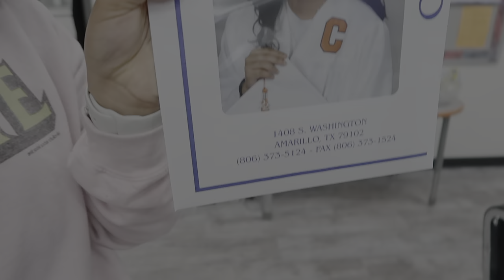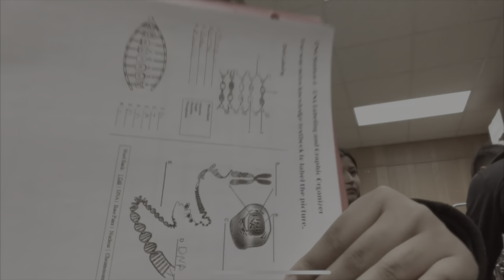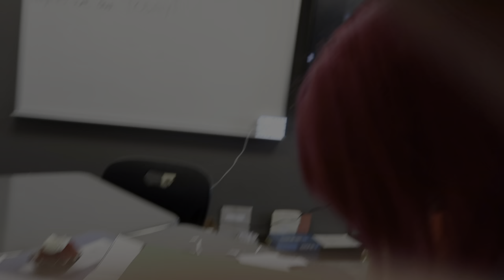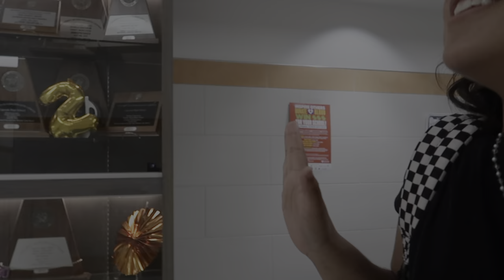WILL I GET TO WALK THE STAGE *GETS EMO*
Hey BP gang I know its been a while since my last upload but I'm back enjoy me playing around with my friends making the last memories before graduation also don't forget to LIKE, COMMENT, SUBSCRIBE, and what yall would like to see next (: